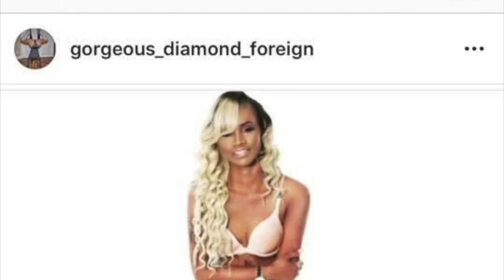Keepin' It A Hundo Podcast: Diamond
Now performing on the Keepin' It A Hundo mainstage is Diamond, a stripper/professional dancer. She shares stories about her life on and off the pole. From getting stalked by a customer to the best way to deposit a trash bag full of $1 bills at the local bank. Is there sex in the champagne room? Listen to my conversation to find out.